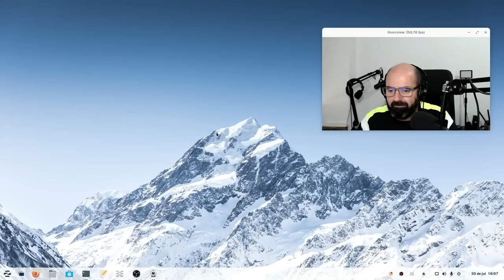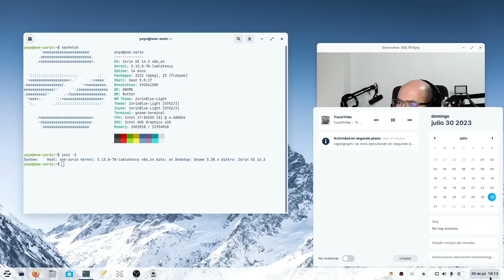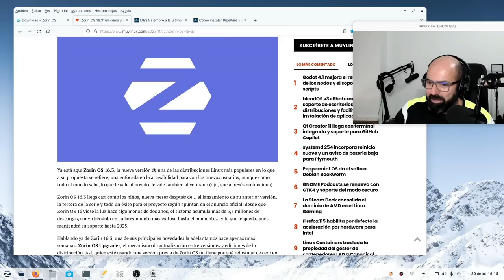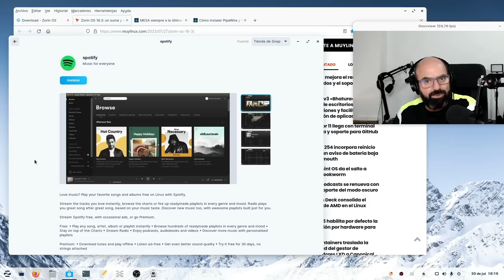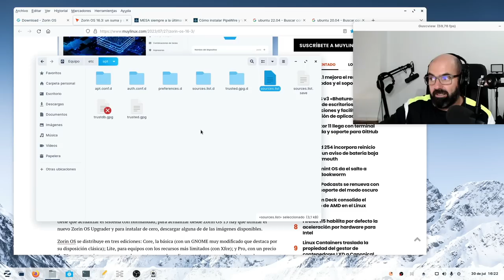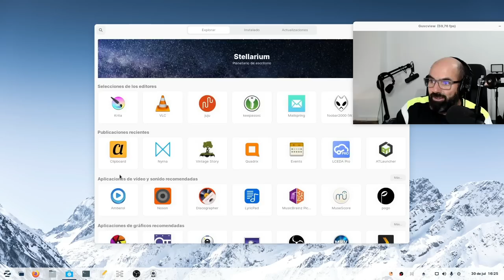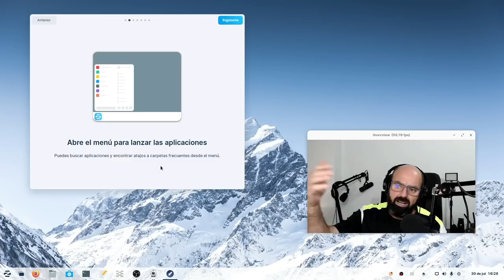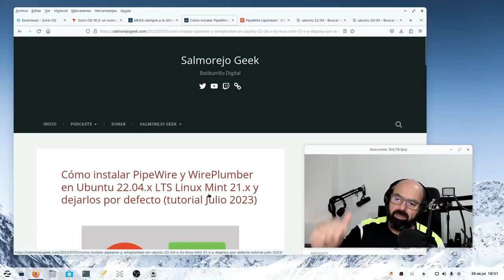ZorinOS 16.3 | Amor a primera vista 😎🐧😍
Hoy os traigo un vistazo a ZorinOS 16.3 en su edición Core con Gnome. Una distro de muy bella factura con un Gnome muy personalizado y muy fácil de usar, indicada para los principiantes y para toda la gente en general.

Este es mi primer vídeo con edición para darle este toque de humor que suelo darle a mis vídeos pero, y cómo no podía ser de otra forma, es una edición al más puro estilo @LareddeMario 😄

- Cómo instalar PipeWire y WirePlumber en Ubuntu 22.04.x LTS Linux Mint 21.x y dejarlos por defecto (tutorial Julio 2023)
- MESA siempre a la última con el PPA de Kisak (Ubuntu, Linux Mint y basadas)